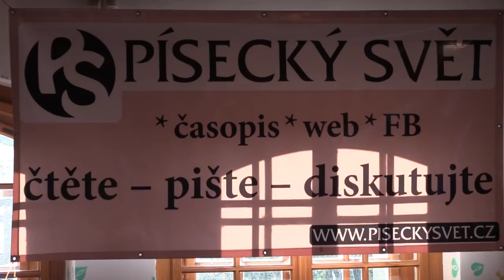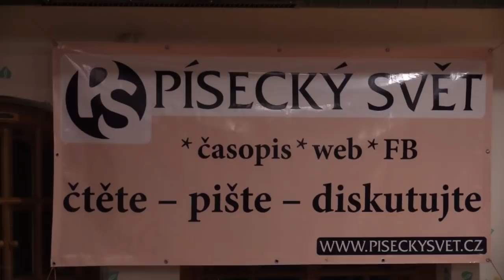Beseda KOMUNÁLNÍ VOLBY 2018 V PÍSKU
Předvolební besedu KOMUNÁLNÍ VOLBY 2018 V PÍSKU spolupořádaly Občanské sdružení Písecký svět z.s. a Sladovna Písek. Pozvání přijali zástupci všech deseti subjektů kandidujících do Zastupitelstva města Písku.